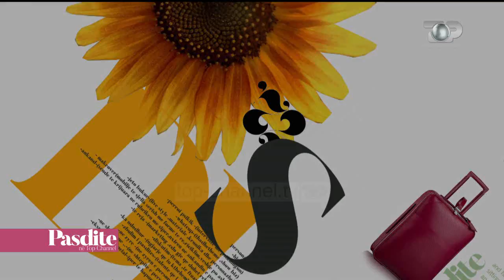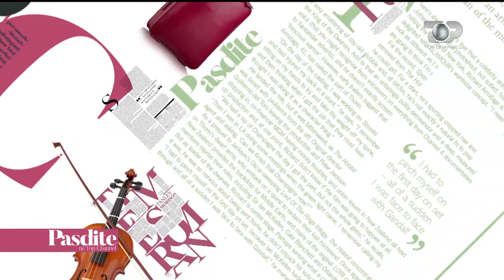Pasdite ne TCH, Dhuna ndaj kafshëve në Shqipëri, 9 Tetor 2017, Pjesa 4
Tema: Rasti i Kozares, 14-vjeçari që masakroi qenin BALI më sëpatë.
Te ftuar: Erion Kristo, Artemisi Shehu, Anila Hoxha, Olsi Çoku
- Pse dhunohen kafshët? Si edukohet shoqëria shqiptare? Risku që një person që dhunon kafshët të jetë edhe një rrezik për shoqërinë. Cfarë duhet të kemi kujdes.